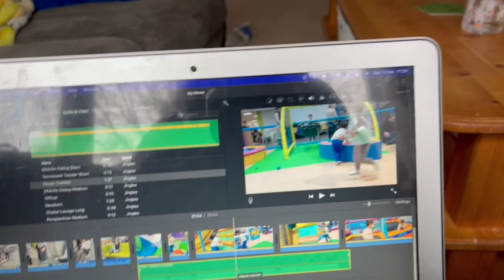Theo's lazy Sunday with Mummy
Hi guys,